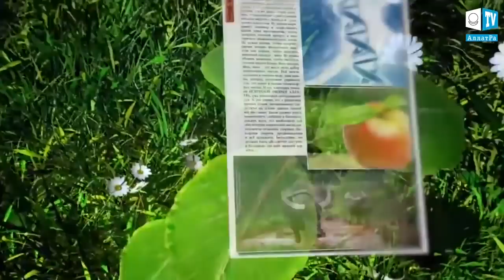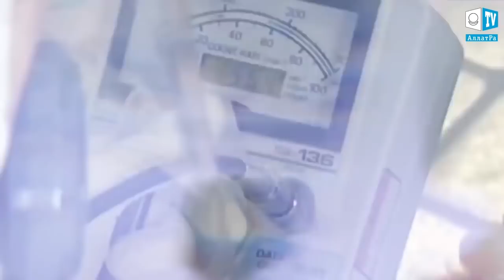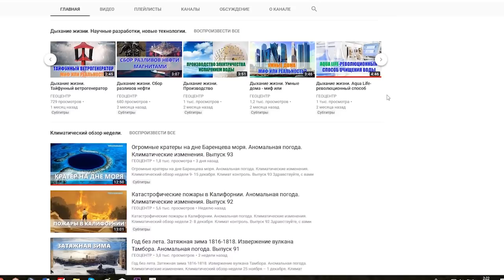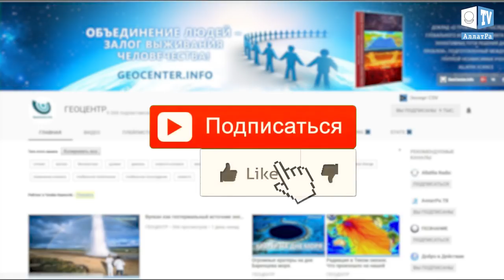Землетрясения в Мексике. Что произошло на нашей Планете. Что произошло в мире.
На территории Мексики за последние 3 месяца произошло 13 тысяч землетрясений. Метеорологическая служба страны фиксировала подземные толчки магнитудой от 1,2 до 8,2 в период с сентября по ноябрь 2017 года.
Самое большое количество землетрясений отметили в сентябре. Их насчитали 5700. 7 и 19 сентября 2017 года произошло несколько мощных землетрясений, из-за которых погибли сотни человек. В октябре метеослужба зафиксировала 3800 землетрясений, а в ноябре – 3200. Больше всего подземных толчков отметили в штатах Чьяпас и Оахака, а также Герреро, Мичоакан, Колима и Халиско.

1 Тропический циклон Хильда в округе Кимберли северо-запад Австралии
2 Ветер и снежные осадки в горной системе Пиренеи. Западная Европа
3 Циклон в Магаданской области. Россия
4 Последствия в Филиппинском городе Сальвадор.
5 Рекордные осадки в городе Эри штата Пенсильвания. США
6 Снежная буря пришла на северо-западный Синьцзян-Уйгурский автономный округ
7 Огромное зимнее штормовое облако над океаном на пляже Беноне. Северная Ирландия
8 Спасение в городе Баодин. Китай

Что вы очень хотели сделать, но так и не сделали?
Что вас останавливает?

Хотели бы вы обменять 10 лет своей жизни на всемирную известность и привлекательность?
1 Сегодня снова события с Синабунгом в Индонезии.
2 Продолжаются метели и снегопады на Сахалине. Россия
3 Торнадо на юге Вьетнама
4 На трассе Караганда-Павлодар лошади на гололеде. Россия
5 Оползень в коммуне Фальс в австрийской федеральной земле Тироль
6 В городе Хайлун северо-восточного Китая наблюдали солнечное гало
7 На дорогах Карагандинской и Павлодарской областях Казахстана гололед
8 В северных штатах США снегопад и заморозки

Если бы вы могли дать маленькому ребенку только один совет за всю жизнь,  что бы вы сказали?